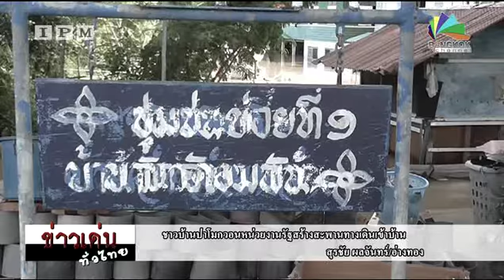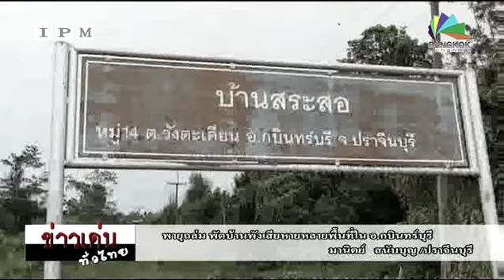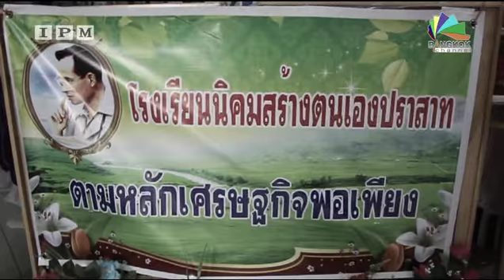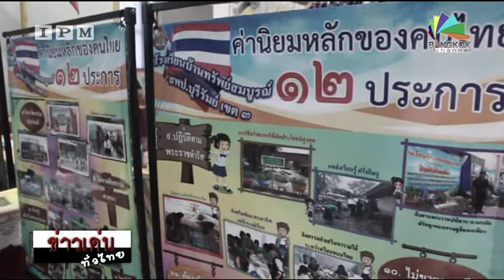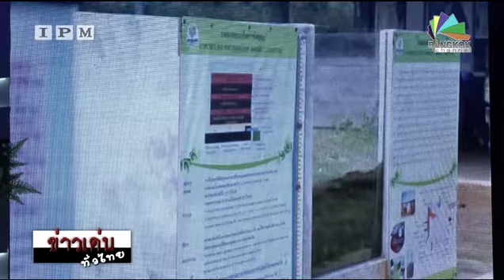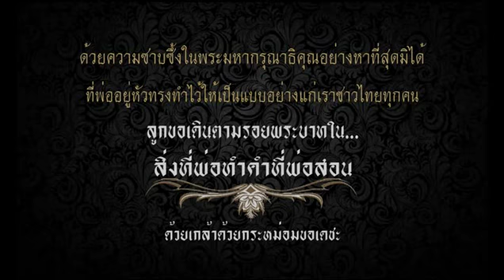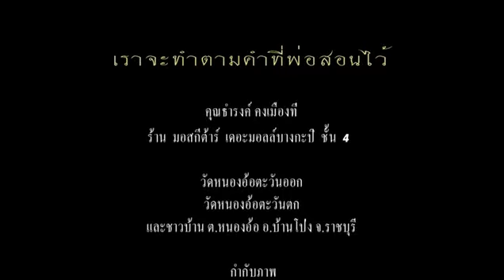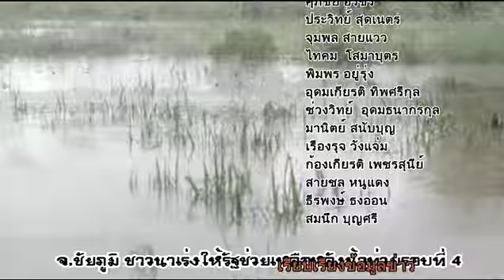Bangkok Channel | ข่าวเด่นทั้วไทย 12/10/60 เบรค 2